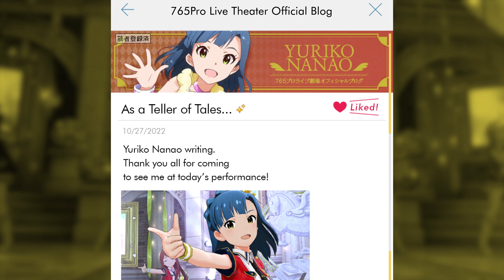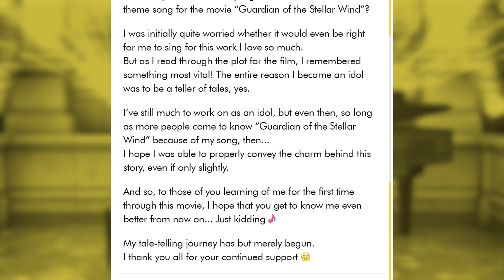The iDOLM@STER Million Live Theater Days - Main Commu 119: Yuriko Nanao (ENG SUBS)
Yuriko's favorite book is being made into a movie, and she gets to sing its main theme: Chikyuugi ni Nai Kuni. A dream come true! ...Maybe. After an impromptu book club session with Miki, Kotoha, Reika, and Rio, Yuriko wonders if she can do it justice. Yuriko's third main commu, translated in English!

Translation: @cloverbunz
Proofreading: @oneletterK
Typesetting and video editing: @vini64mm